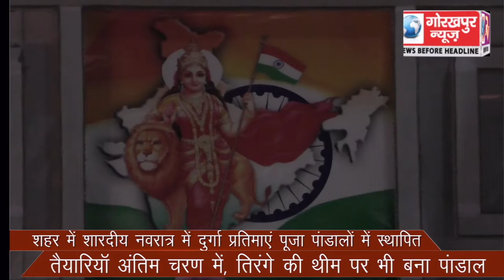शहर में शारदीय नवरात्र पर दुर्गा प्रतिमाएं पूजा पंडालों में हुई स्थापित, तैयारियाॅ अंतिम चरण में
शहर में शारदीय नवरात्र पर दुर्गा प्रतिमाएं पूजा पंडालों में हुई स्थापित, तैयारियाॅ अंतिम चरण में, तिरंगे की थीम पर भी बना पंडाल